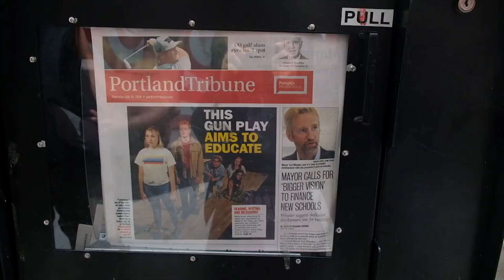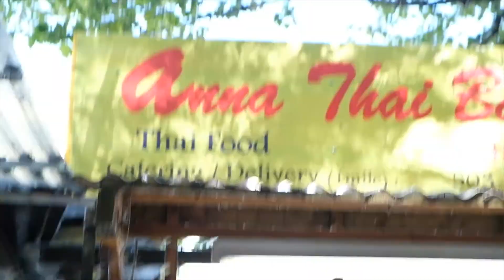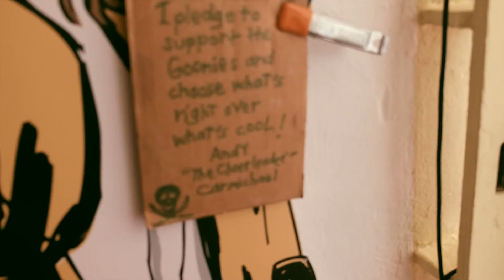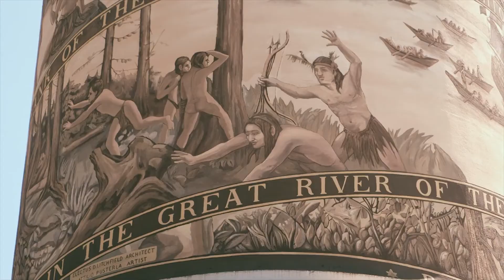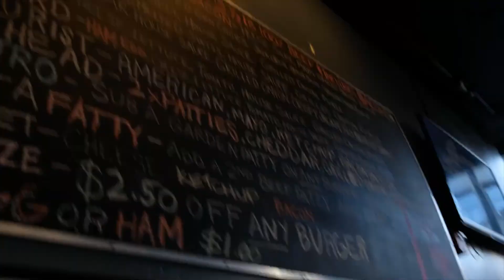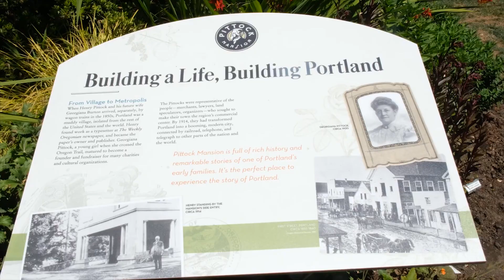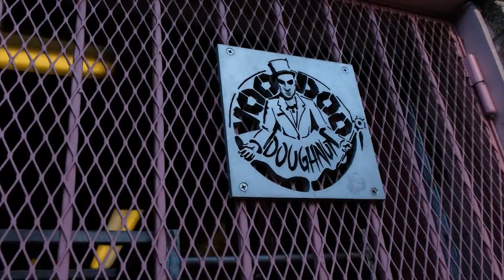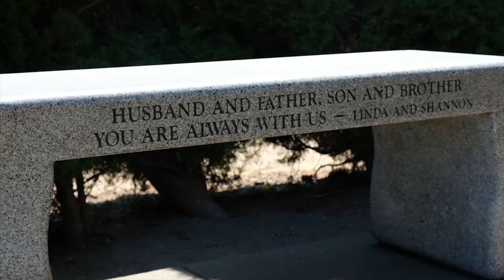2018 Portland Seattle Trip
Family Trip